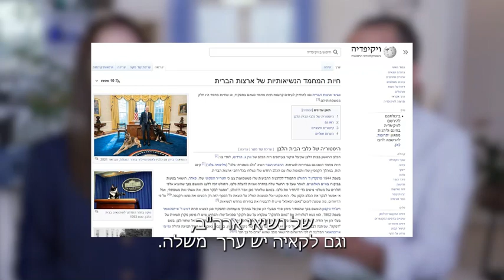סרטון מספר 11: סעיף מספר 175 - קאיה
אירוע 175 - גם הכלבה קאיה הגיעה לכתב האישום